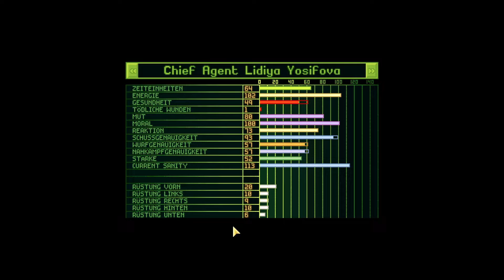XCOM Files #042 [Deutsch/German]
Eine gemoddete Version des Strategie-Klassikers, in der man schon früh die Kontrolle über die X-COM übernimmt. Hier muss man die Verteidigung der Erde mit einer kleinen Organisation übernehmen, bis man die außerirdischen Invasoren wieder von der Erde vertreiben kann. Wird es gelingen? Findet es mit mir heraus.